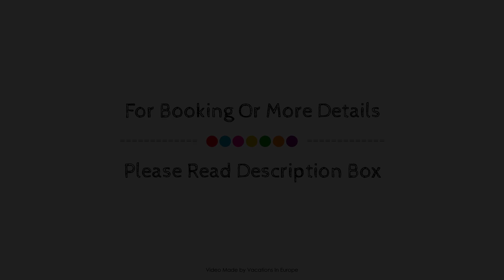Sea View Residence, Mykonos, Greece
Searching For
1. Sea View Residence - Mykonos
2. Sea View Residence - Mykonos Virtual Tour
3. Sea View Residence - Mykonos Rooms
4. Sea View Residence - Mykonos Amenities
5. Sea View Residence - Mykonos Videos
6. Sea View Residence - Mykonos Offers
7. Sea View Residence - Mykonos Deals
Audio Credit:
Track Title: Subway Dreams
Artist: Dan Henig